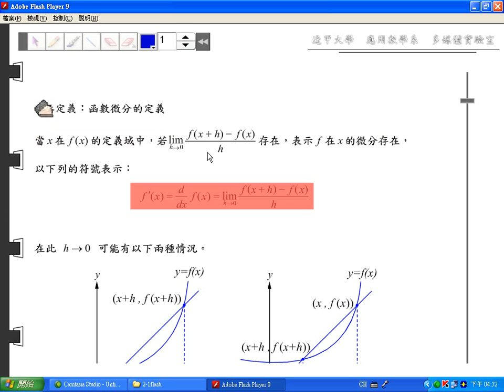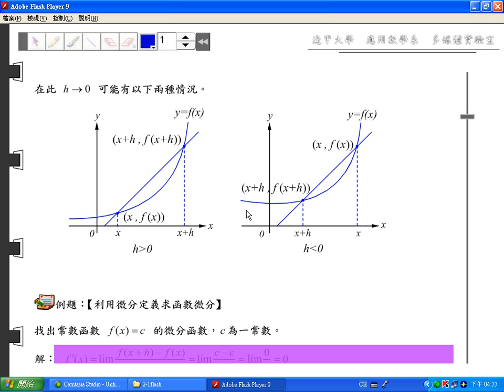2-1-3 函數在(任一點)微分的定義